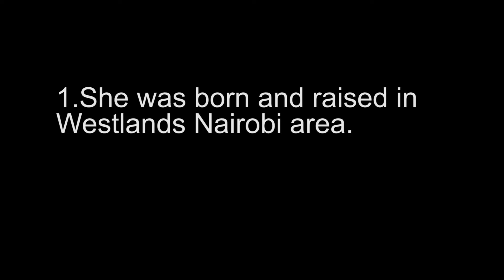10 INTERESTING FACTS ABOUT TOP YOUTUBER ELODIE ZONE.